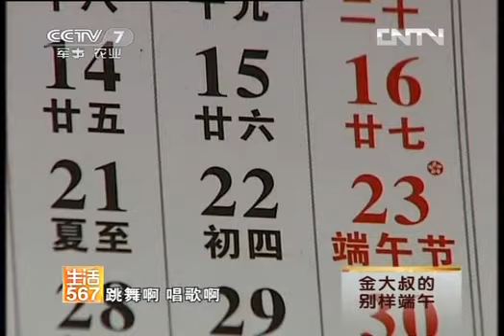美丽中国乡村行 [生活567]金大叔的别样端午(20120622)